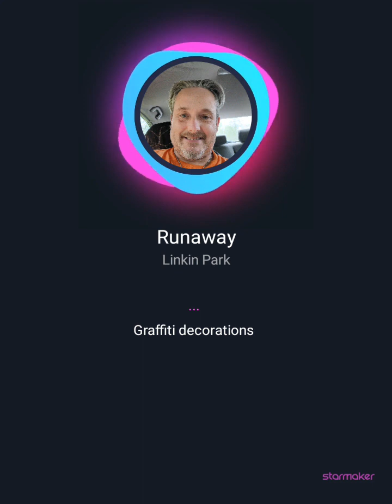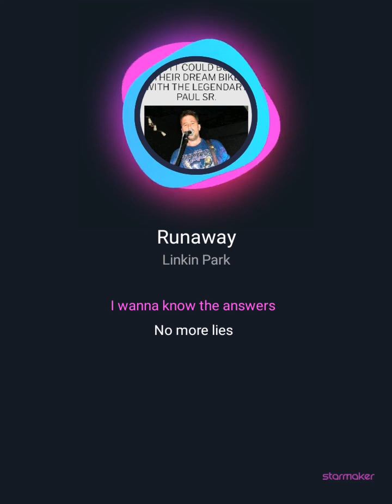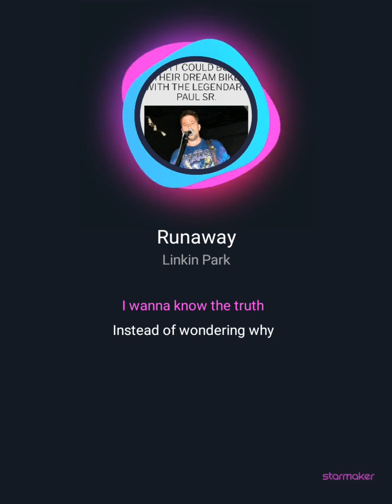"hello" plz help Jason 🙏!!!!!!